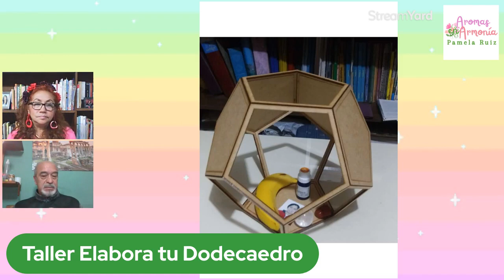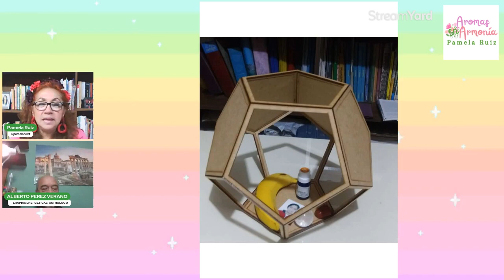Alberto Pérez Verano Revela el Secreto de los Cristales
🌟 ¡Únete a nosotros en un viaje de descubrimiento espiritual! Hoy en"Aromas en Armonía" con Pamela Ruiz, tenemos el placer de recibir a Alberto Pérez Verano, un experto en cristales que nos guiará a través del fascinante mundo de la energía de la Tierra.

💎 Descubre cómo los cristales pueden potenciar tu bienestar emocional y físico, y cómo pueden equilibrar las energías en tu vida diaria. Alberto compartirá sus conocimientos sobre las propiedades únicas de los cristales, cómo seleccionarlos y usarlos, y cómo incorporarlos en su rutina de aromaterapia.

✨ Aprenderemos sobre las poderosas sinergias entre los aromas y los cristales para lograr una armonía total en tu vida. ¡Prepárate para sumergirte en la magia de la sanación holística!

🔮 Sintoniza este episodio especial de "Aromas en Armonía" y descubre cómo puedes elevar tu energía y vibración. No te lo pierdas.

✨Asociación de Aromaterapia, Perfumería, Jabones y Cosmética AAPJC @asociacion.aapjc